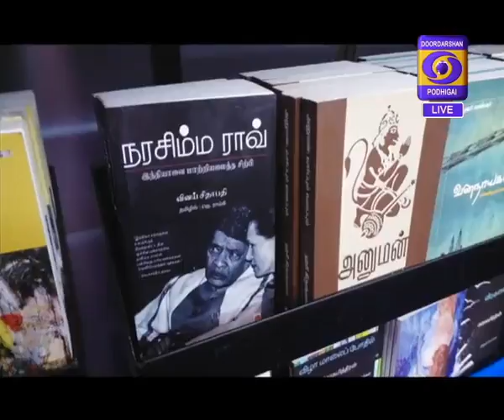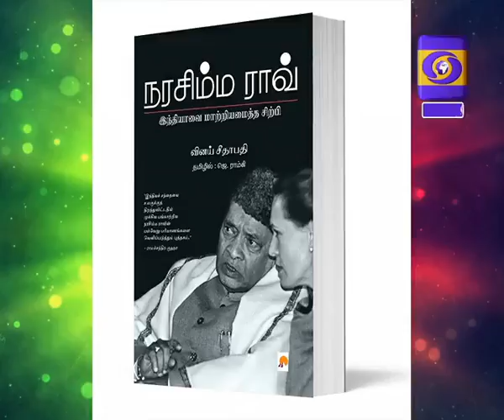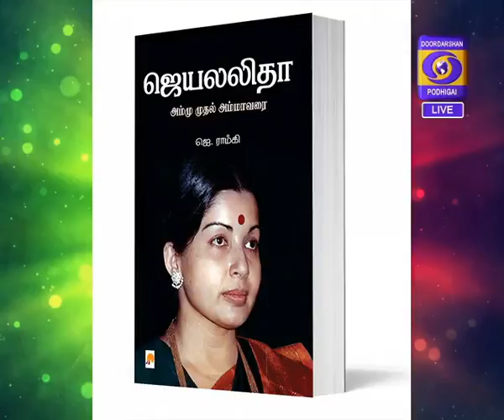NAM VIRUNDHINAR 26-09-2018